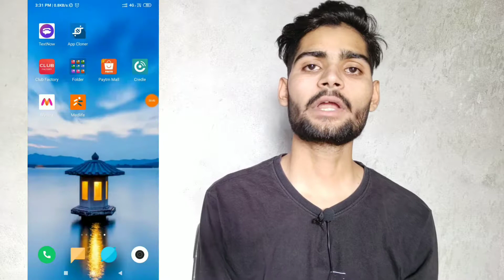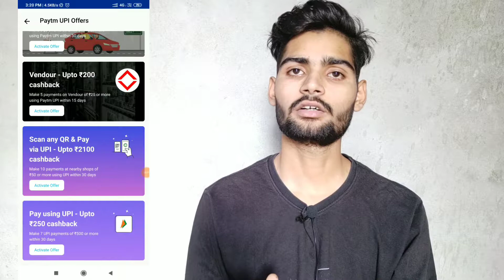Rs.800/- free shopping offer,paytm new scan & pay offer, free recharge offer, mobikiwik new offer,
sabhi offers ko apply karo or cashback kama kar khush rho happy💞